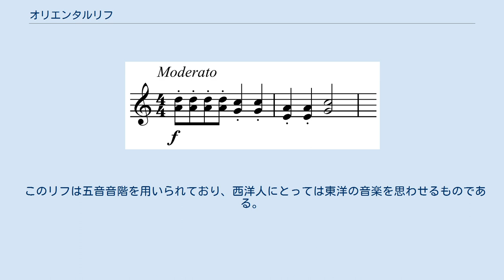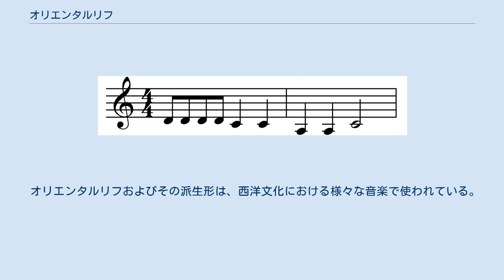オリエンタルリフ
単音によるオリエンタル・リフ Play 完全四度のボイシングを用いたオリエンタル・リフ Play オリエンタルリフ（Oriental riff）またはアジアンリフ（Asian riff）は、欧米の文化においてオリエント、中国、日本、または東アジア全体についてのステレオタイプやイメージを表現する際に用いられるリフまたはフレーズであり、銅鑼が用いられることもある。
 オリエンタルリフは西洋由来のものであり、『アラジンと魔法のランプ』を舞台化した1847年の演劇The Grand Chinese Spectacle of Aladdin or The Wonderful Lampの"Aladdin Quick Step" という場面で使用された記録が残っている。
 このリフは五音音階を用いられており、西洋人にとっては東洋の音楽を思わせるものである。
ただし、オリエンタルリフがアジア（特に中国）と結び付けられる一方、このようなリフはアジアだけでなくネイティブアメリカン、さらには古いイングランドの音楽においても出てくるものであり、非特異的な他者性(other)を示している。
 フジテレビジョン『さまぁ〜ずの神ギ問』2017年4月9日放送回における検証結果において、このフレーズの初出は、1933年のジョージ・フォーンビーの演奏する"The Wedding Of Mr. Wu"であろうとされている。
 オリエンタルリフおよびその派生形は、西洋文化における様々な音楽で使われている。
一例として、カール・ダグラス&ビドゥの『吼えろ! ドラゴン』、ヴェイパーズの"en:Turning Japanese"、ラッシュの"en:A Passage to Bangkok"などがあげられる。